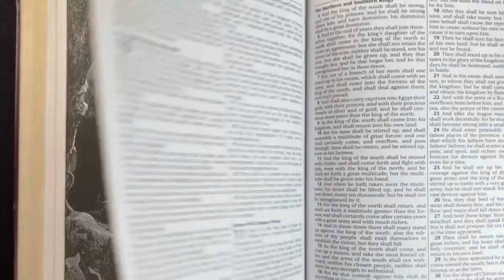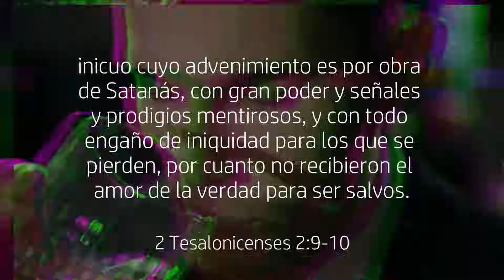Se hablo de Paz y Prosperidad entre Israel y Plestina y luego paso Esto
Esto es lo que dijo el Primer Ministro de ISRAEL habla de Paz y Prosperidad y Luego ocurrio lo menos esperado.
El Pastor John Macarthur habla del anticristo.